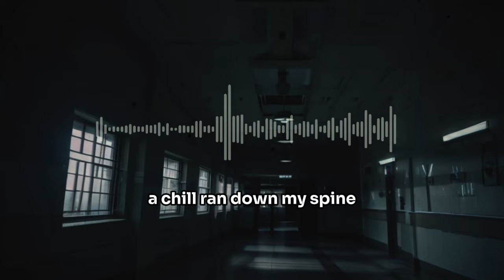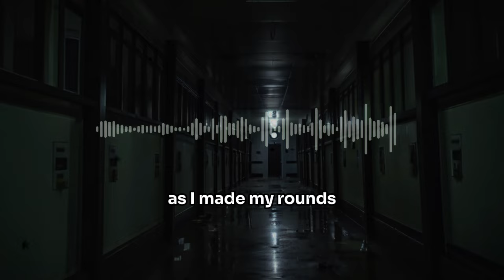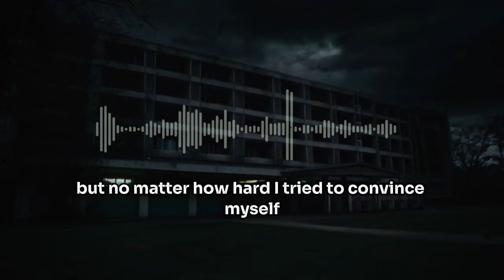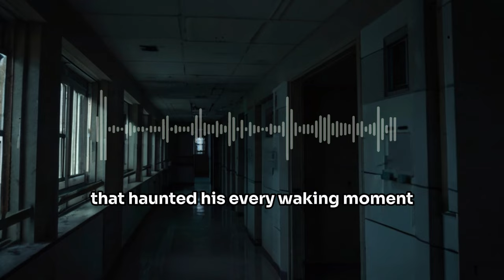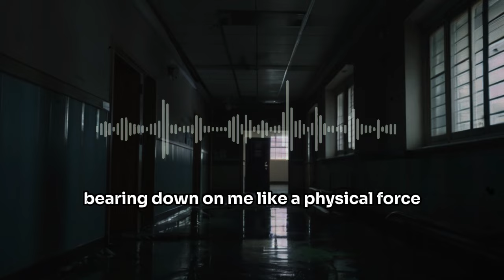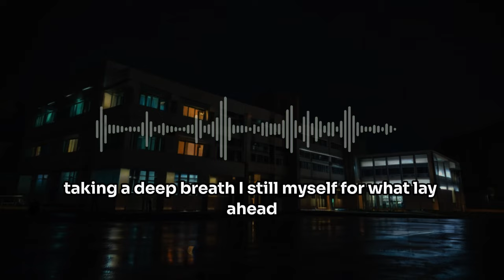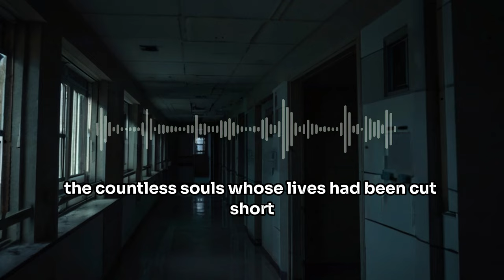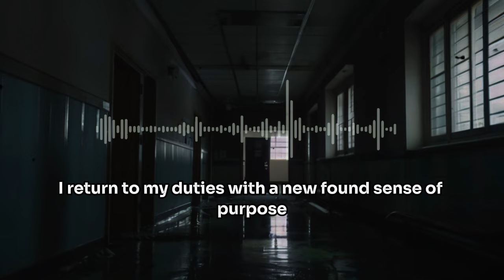Hospital HORROR Story - Disturbing True Hospital Horror Story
Here, we invite you to step into the dark and mysterious realm where tension and fear merge into one.

In each video, we will take you on a spine-tingling journey through various horror stories filled with unexpected twists and terrifying surprises. From urban legends and folklore to personal haunting experiences, every story we present is designed to captivate your imagination and leave you enthralled by its thrilling narrative.

We believe that the greatest power of horror stories lies in their ability to build intense atmospheres and evoke deep emotional tension. Therefore, we are committed to delivering content that not only entertains but also provides a truly frightening experience.

Join us as we explore the darker side of life and face your fears head-on. However, remember, every story we share may have truth behind it. Prepare to enter a world full of mystery and unforgettable experiences.

Get ready to enter a realm where every corner may hold terrifying secrets. Enjoy the ride, but don't let fear consume you completely.